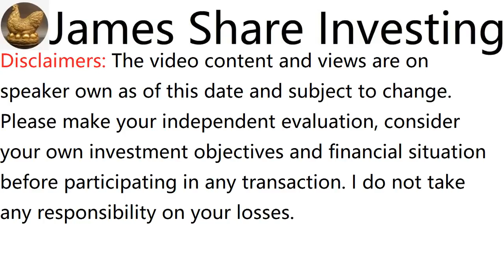浅谈TOP GLOVE CORPORATION BHD, TOPGLOV, 7113 - James的股票投资James Share Investing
James Ng Stock Pick Performance:
Since Recommended Return:

a. CHIN HIN GROUP BHD, recommended on 2 Feb 20, initial price was RM0.57, rose to RM3.93 adjusted, dividend RM0.045, in 2 Years 1 month 7 days, total return is 597%

c. HEXTAR GLOBAL BERHAD, recommended on 29 March 20, initial price was RM0.505, rose to RM2.352 adjusted, dividend RM0.056, in 1 Year 11 months 10 days, total return is 377%

e. AEON CO (M) BHD, recommended on 16 Aug 20, initial price was RM0.8, rose to RM1.49, dividend RM0.015, in 1 Year 6 months 21 days, total return is 88%

f. KOTRA INDUSTRIES BHD, recommended on 20 June 21, initial price was RM2.4, rose to RM4.1, dividend RM0.07, in 8 months 17 days, total return is 74%

g. WAH SEONG CORP BHD, recommended on 1 Nov 20, initial price was RM0.39, rose to RM0.625, in 1 Year 4 months 8 days, total return is 60%

h. OPENSYS (M) BERHAD, recommended on 24 May 20, initial price was RM0.355, rose to RM0.5175 adjusted, dividend RM0.02825, in 1 Year 9 months 13 days, total return is 54%

i. MALAYSIA AIRPORTS HOLDINGS BHD, recommended on 25 October 20, initial price was RM4.3, rose to RM6.31, in 1 Year 4 months 12 days, total return is 47%